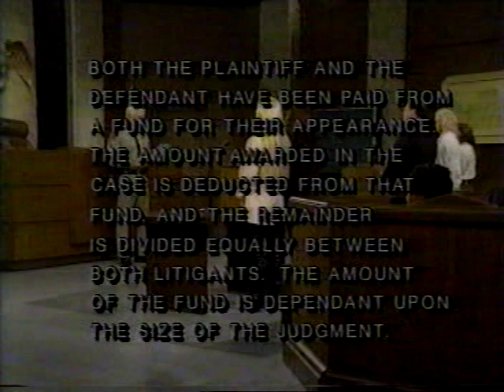Domonique Simone 7-24-96 TV courtroom appearance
Erotic actress Domonique Simone is joined by Carnal Comics star Taylor Wane in a TV courtroom appearance broadcast 7-24-96.